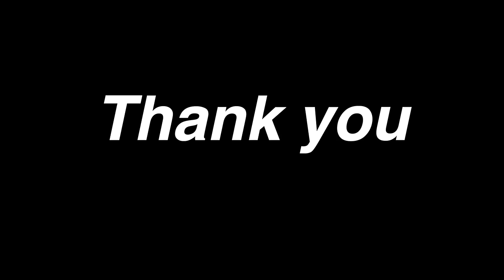আজ শোলমাছ দিয়ে রান্না হলো তেলঝাল আর সাথে কাঁকড়া ভাপা || fish curry recipe